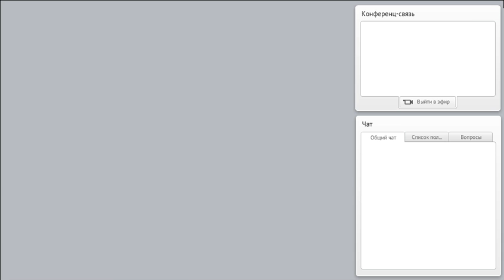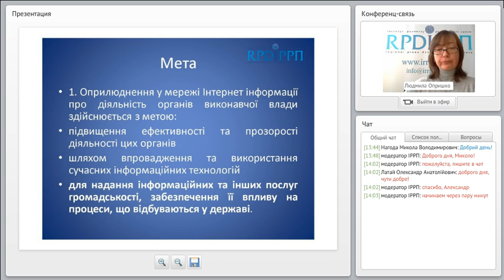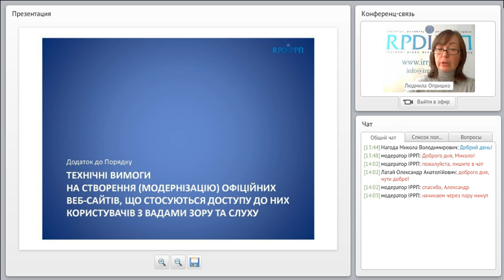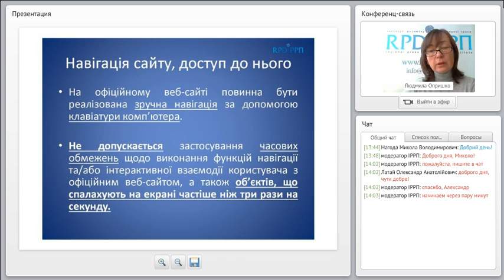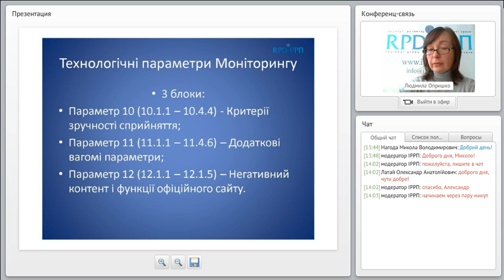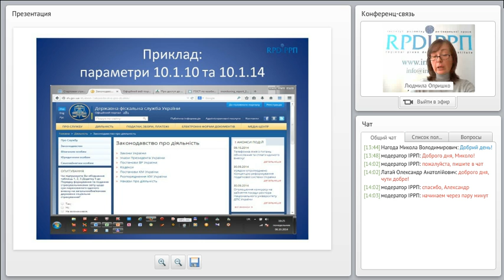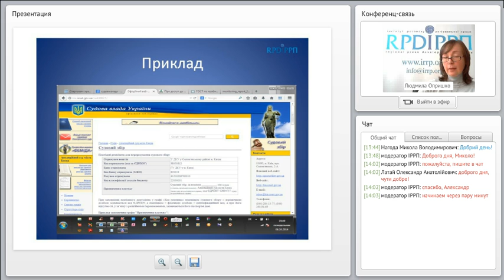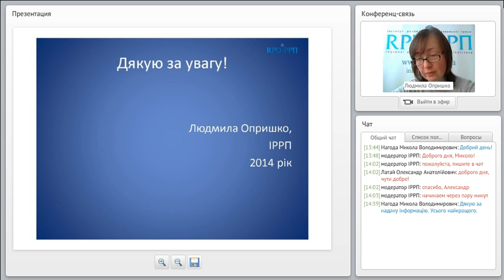Дотримання технічних параметрів при оприлюдненні інформації про дія-ть державного органу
Вебінар „Дотримання технічних параметрів при оприлюдненні на веб-сайті інформації про діяльність державного органу“.
Дата проведення: 9 жовтня 2014 року
Організатор: ГО "Інститут розвитку регіональної преси"